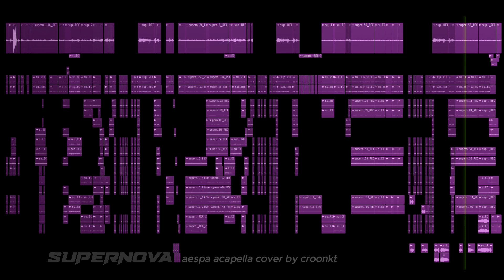aespa SUPERNOVA (acapella cover by croonkt)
credit me if you will use/share this
(mention/tag/link/display my name) thanks ! ^^